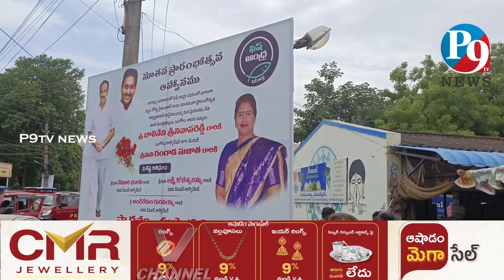ఒంగోలు లో ఫిష్ ఆంధ్ర మిని అవుట్ లెట్ ను ప్రారంభించిన మాజీ మంత్రి బాలినేని || P9TV NEWS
P9TV NEWS,